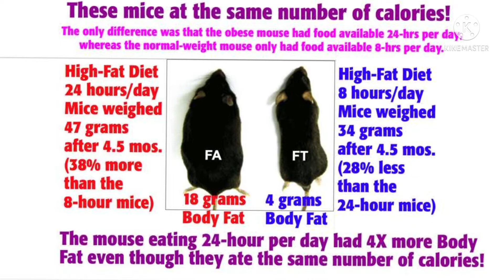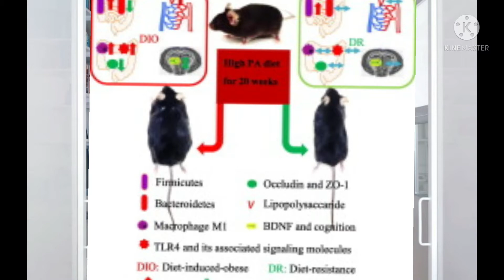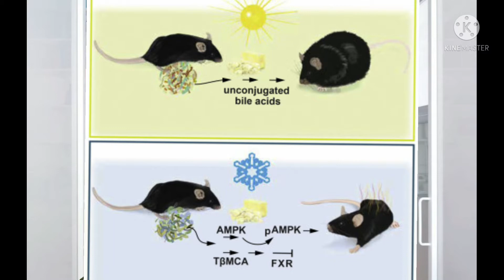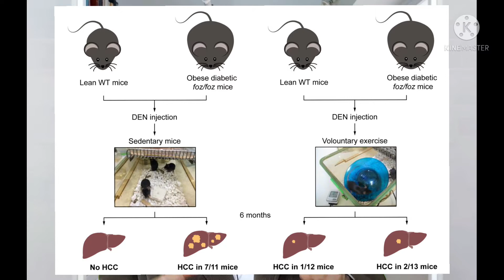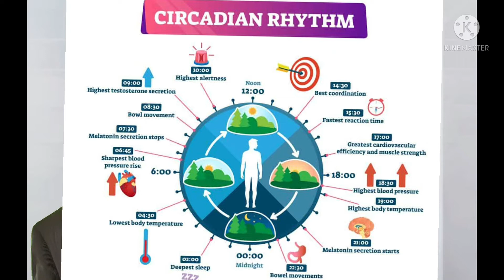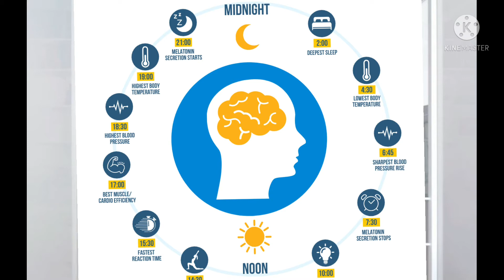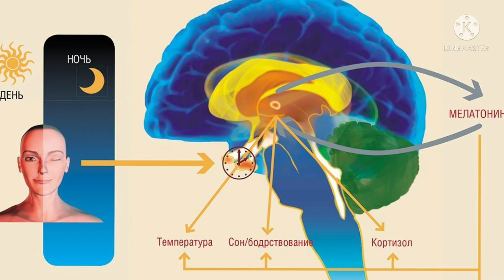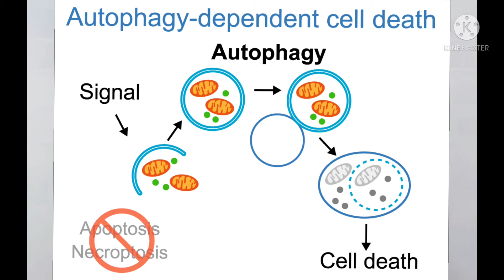eTRF- early Time Restricted Feeding ( type of Intermittent Fasting) is Ultimate Weight loss Formula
Dr MVRao, a senior Physician explains in English how the early Time Restricted Feeding works synchronizing with the Circadian clocks of our body and it's power in weight loss.